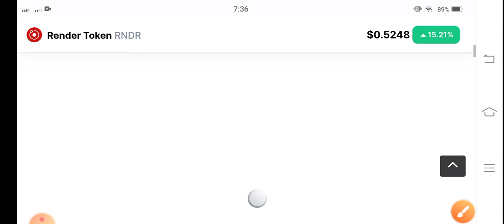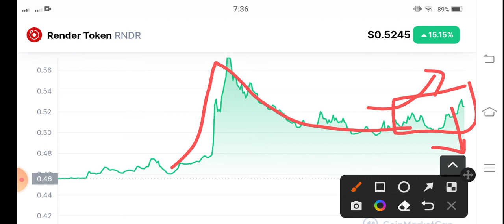RNDR Coin Alert News! Render Price Prediction! RNDR News Today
Queries Solved:
1.  today target
2.  price today
3.  price prediction
4.  token today target